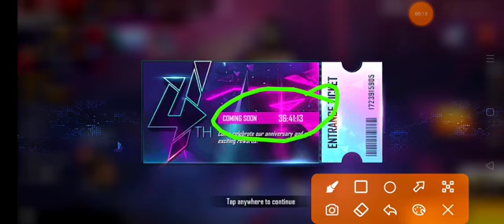free fire upcoming events full datil watch full vedio support kardo